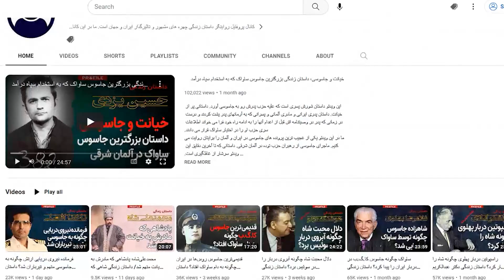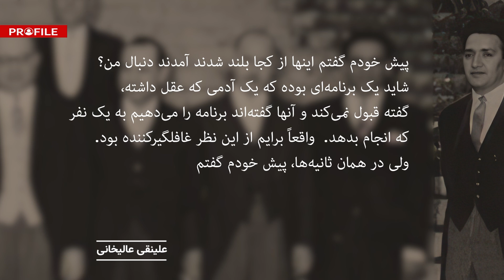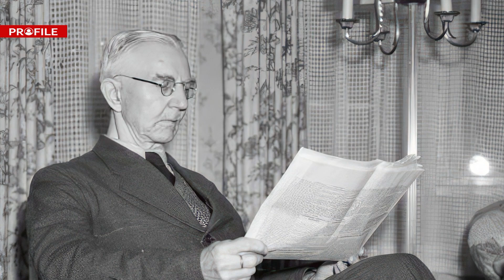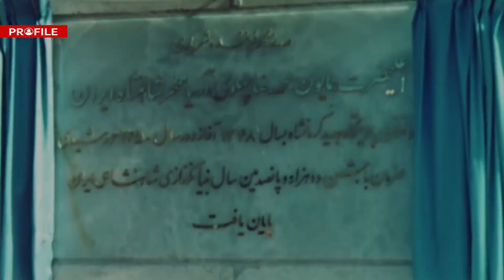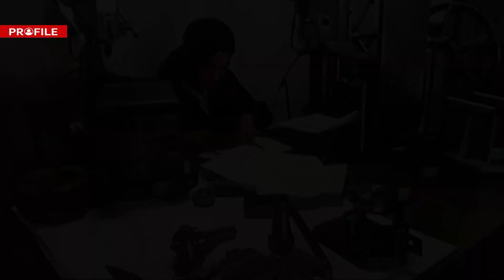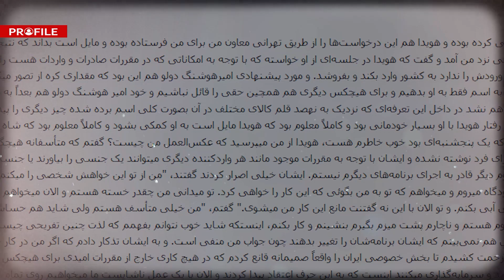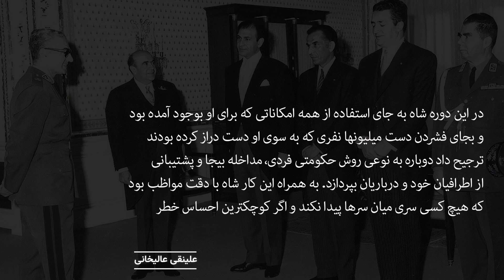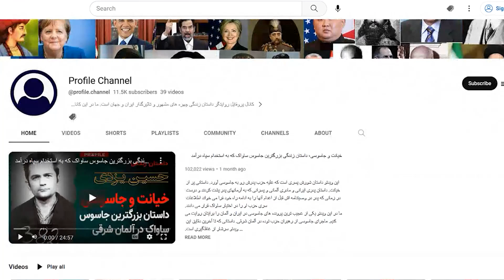کارشناس جوان ساواک، چگونه اقتصاد ایران را متحول کرد؟ داستان زندگی علینقی عالیخانی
این ویدئو داستان زندگی یک جوان تازه از فرنگ برگشته است که به استخدام ساواک درآمد و تنها 4 سال بعد در 34 سالگی به عنوان وزیر اقتصاد وارد کابینه اسدالله علم شد. علینقی عالیخانی مهم‌ترین چهره کلیدی نسل تکنوکرات جوانی است که سکان سیاست و اقتصاد ایران را در دهه چهل در دست گرفتند و توانستند پایه گذار اقتصاد صنعتی در ایران باشند. عالیخانی، اقتصاددان ستایش شده ای است که او را در ردیف مردانی چون ابوالحسن ابتهاج، محمد یگانه، خداداد فرمانفرماییان و مهدی سمیعی می‌دانند که به دلیل استقلال عمل و نوع نگاه تکنوکرات‌شان چندان مورد عنایت و التفات شاه قرار نداشتند و از صحنه سیاست کنار گذاشته شده یا مورد بی‌مهری حکومت پهلوی قرار گرفتند.

منابع:
دهباشی، حسین، اقتصاد و امنیت، تاریخ شفاهی زندگی و آثار علینقی عالیخانی، تهران: سازمان اسناد و کتابخانه ملی ایران، 1393.
سعیدی، علی‌اصغر، تکنوکراسی و سیاستگذاری اقتصادی در ایران به روایت رضا نیازمند، تهران: لوح فکر، 1393.
عالیخانی، علینقی، خاطرات علینقی عالیخانی، وزیر اقتصاد، تهران: نشر آبی، 1384.
غنی‌نژاد، موسی، اقتصاد و دولت در ایران، دنیای اقتصاد، 1398.
معرفتی، شادی، تکنوکراسی در مسلخ، بازخوانی تجربه اقتصادی علینقی عالیخانی، تجارت فردا، شماره 321، 15 تیر 1398.